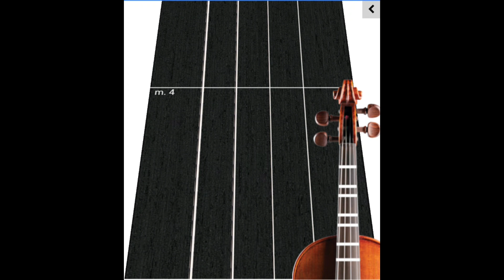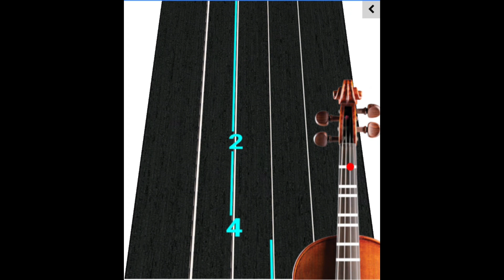wet hands reorchestrated - minecraft violin tutorial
Sumérgete en el mundo de Minecraft con este emocionante medley para violín! Aprende a tocar tus canciones favoritas como 'Sweden', 'Wet Hands' y 'Strad' con este tutorial paso a paso diseñado para violinistas de todos los niveles. Incluye partituras descargables y consejos profesionales para mejorar tu técnica. ¡No te pierdas esta aventura musical llena de nostalgia y diversión!